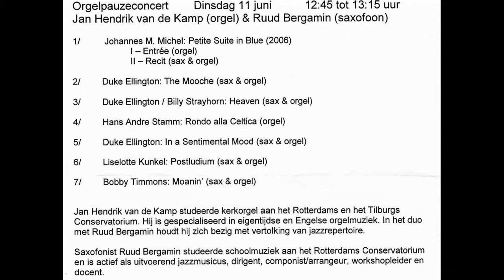Laurenskerk Rotterdam, Orgelpauzeconcert 11 juni 2013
Jan Hendrik van de Kamp, orgel
Ruud Bergamin, saxofoon